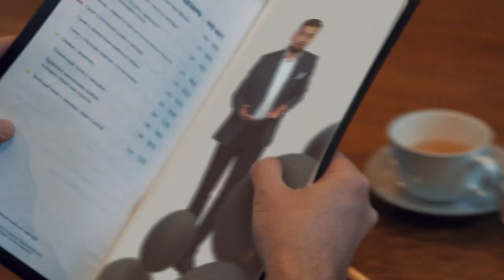Промо нового сезона телеканала «Прима»